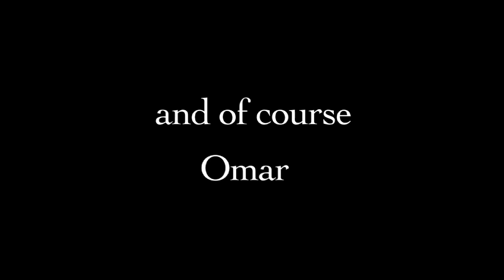ADVP "New Spot" Movie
Dir: Mista Brown ADVP Short Movie